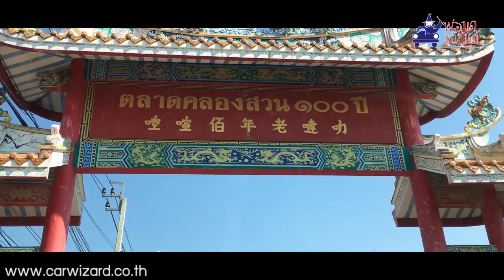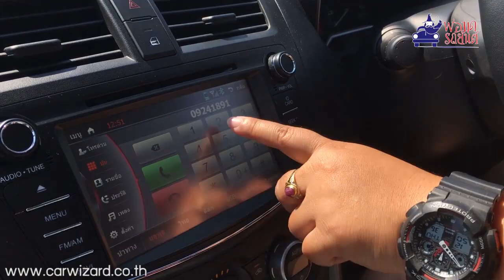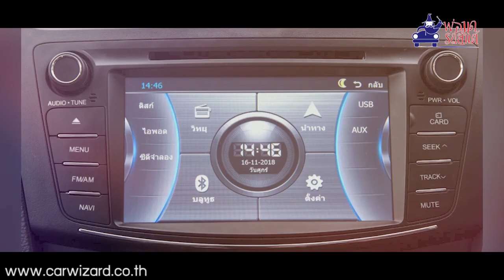1 Day Trip with Mazda BT 50 Pro Thunder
1 วันกับรถกระบะพรีเมี่ยม Mazda BT-50 Pro Thunder กับคำนิยามเป็นมากกว่ารถกระบะ ตอบโจทย์การใช้งานที่หลากหลาย จะมีอะไรเปลี่ยนไปบ้าง ต้องไปชมกัน

ติดตามชม "รถเขาเราขับ" ออกอากาศเป็นประจำในรายการ "พ่อมดรถยนต์" ทาง ททบ.5 ทุกวันอังคาร เวลา 13.35 น.
หรือชมย้อนหลังได้ทาง Youtube : พ่อมดรถยนต์ TV และ